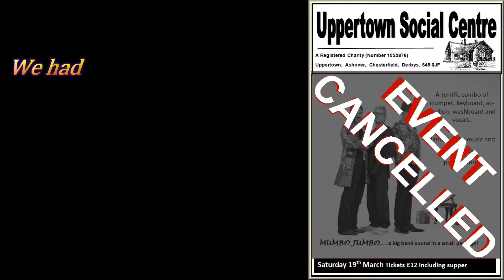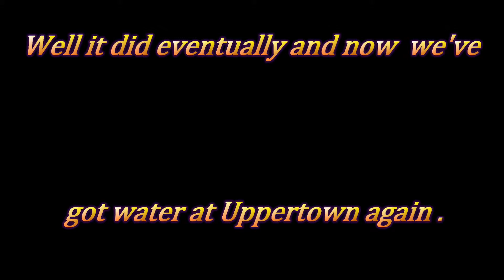Cancelled event 19th March 2016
Problems with the water supply from the borehole at Uppertown forced us to cancel our event. After a lot of hard work by our volunteers, we finally managed to sort it out and we are back to normal!